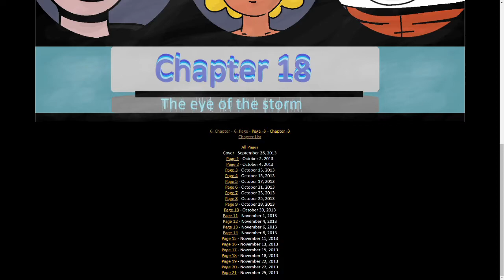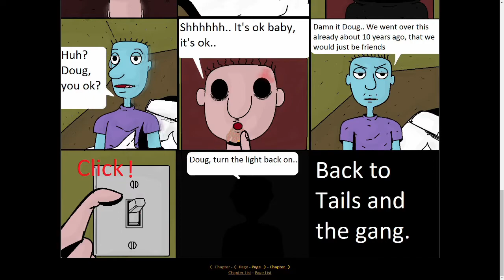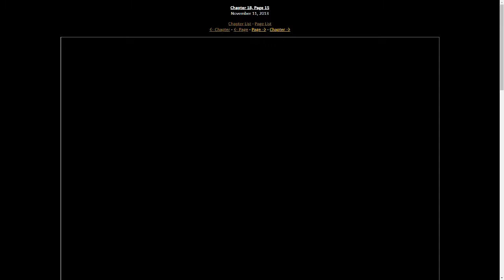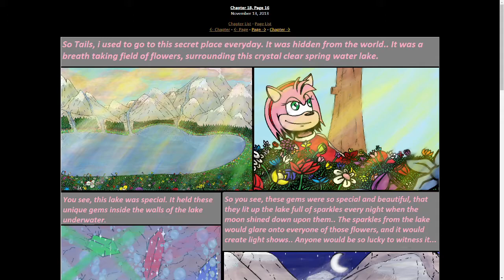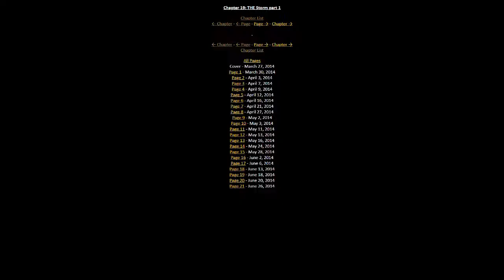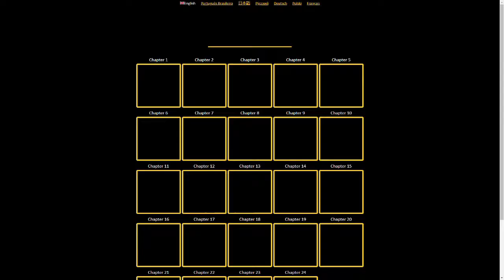Reading Tails Gets Trolled Chapter 18: Imagine Thinking This Story Couldn't Get Any Weirder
Yeah the title says it all, I really thought it couldn't get weirder than Doug eating a dog's ear but it got weirder.